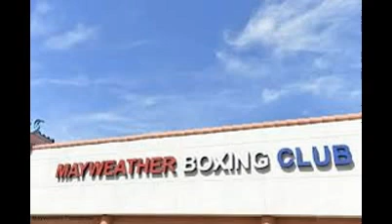Floyd Mayweather Boxing Club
Floyd Mayweather Jr: They Don't Give Berto His Props
Fight News-07-Aug-2015
We caught up with Floyd at the kickoff press conference at the J.W Marriot ... the Mayweather Boxing Club in Las Vegas with his father Floyd Sr.
Stacy Mayweather gets deep at the Mayweather Boxing Club
Doghouse Boxing-06-Aug-2015
Thurman says Mayweather is most powerful fighter right now
International Business Times AU-05-Aug-2015
Don't be fooled by Floyd Jr. ballyhoo
International-Las Vegas Review-Journal (blog)-05-Aug-2015
Explore in depth (611 more articles)